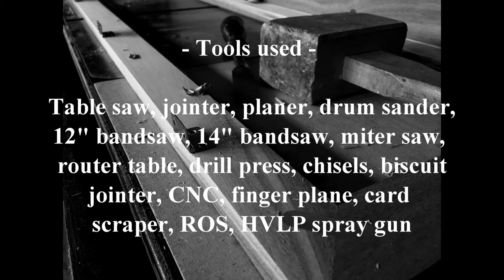Rifle display case in Walnut - 5-5-18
This is a Walnut display case for a Henry 45 rifle given as a retirement gift by a man's children.  I pretty much had full creative license as long as the inside back was covered in black felt; the rest was up to me.  So I had some fun with it on the design of certain features.

And yes, I am aware that displaying guns isn't the smartest thing to do, especially if it is visible from a window (this will be set on the mantle).  But it isn't my rifle, isn't my house, and I hope it remains safe and secure for a long time.